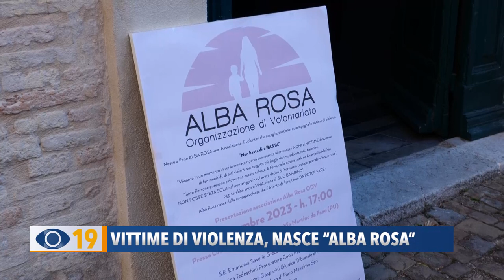Vittime di violenza: nasce a Fano "Alba Rosa"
Nasce a Fano “Alba Rosa”, un’associazione di volontari che accoglie, sostiene e accompagna le vittime di violenza. Presidente e socio fondatore l'ex comandante dei carabinieri Antonino Barrasso.